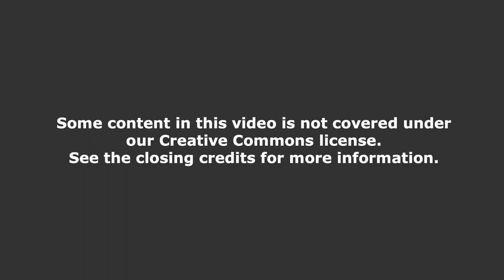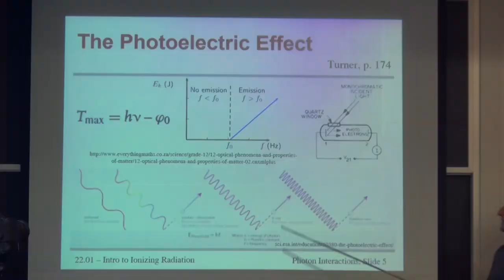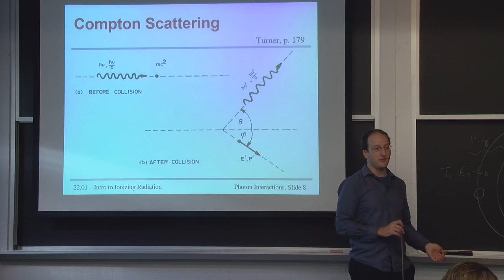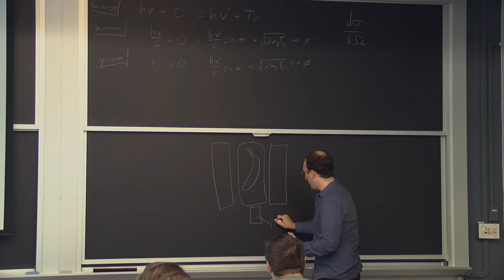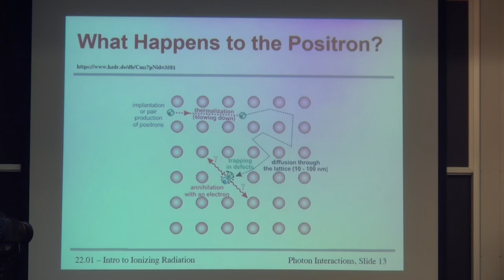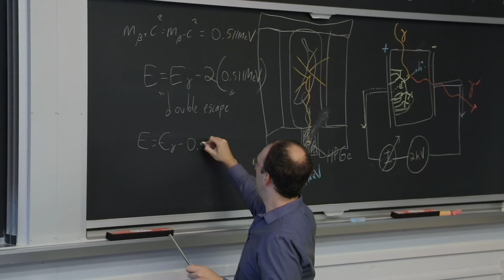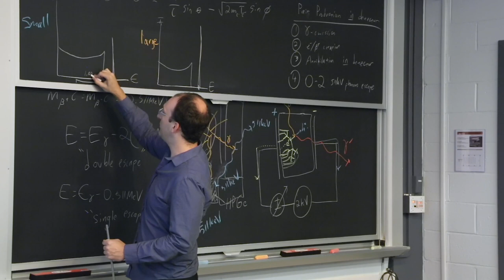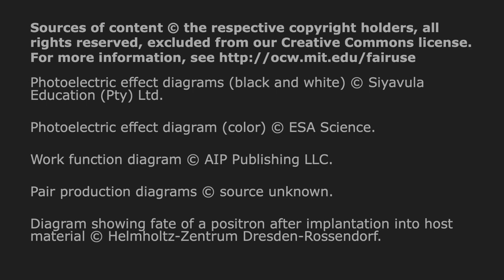14. Photon Interactions with Matter I — Interaction Methods and Gamma Spectral Identification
MIT 22.01 Introduction to Nuclear Engineering and Ionizing Radiation, Fall 2016
Instructor: Michael Short

The various ways in which high-energy photons interact with matter are introduced - photoelectric effect, Compton scattering, pair production, and nuclear reactions. Energetics of each are discussed so one can read a gamma spectrum like we saw in the NRL lab last week. We also explain how the gamma spectrometer detector works. The ashes of 1000 bananas are counted and interpreted. Prof. Short irradiates his cell phone to demonstrate 'digital snow' noise in the camera's detector.